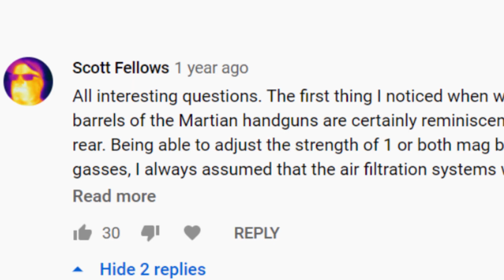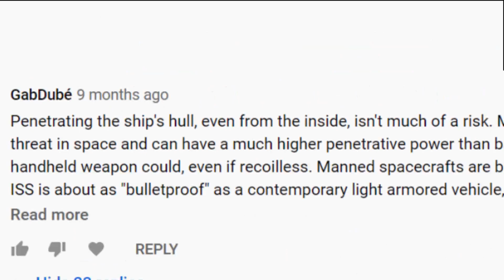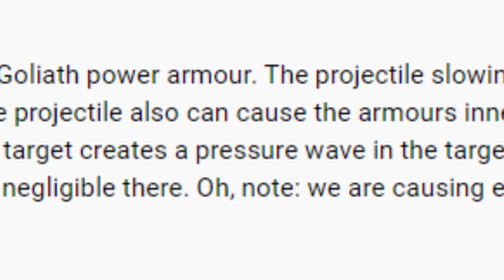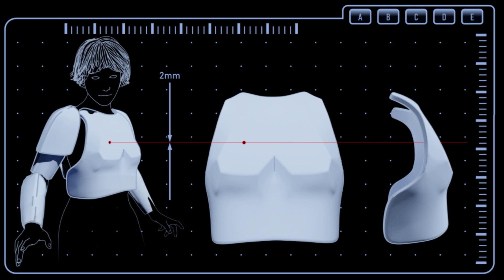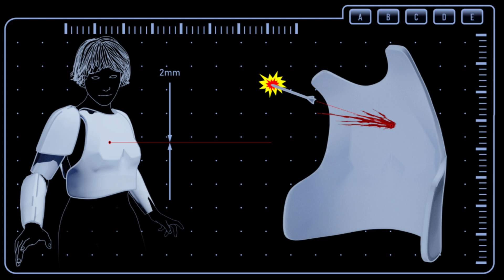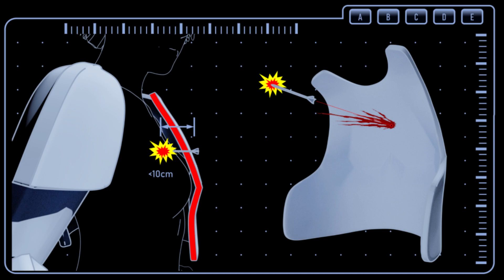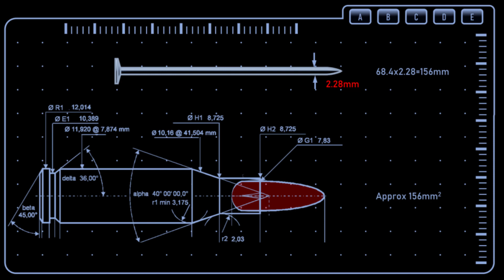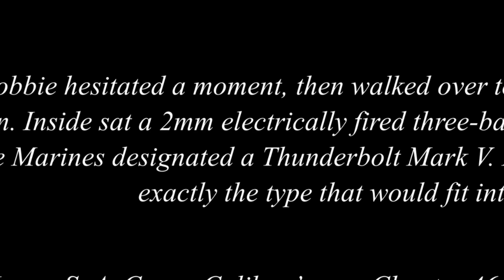Expanse Guns: A win for the comments section?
The better the world building in a science fiction, the fewer the technical contradictions, but the more acute. 12 months ago I attempted to resolve such a contradiction with the Expanse universe, but you cannot innovate alone. In the intervening year, the comments section has developed a far more elegant idea.

If this sort of reasoning is of interest, I wrote a book about it